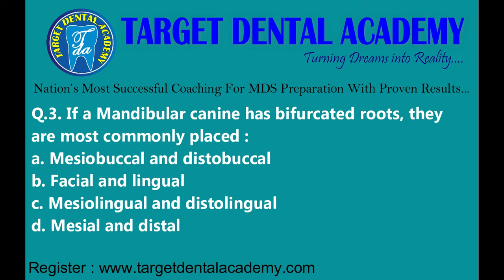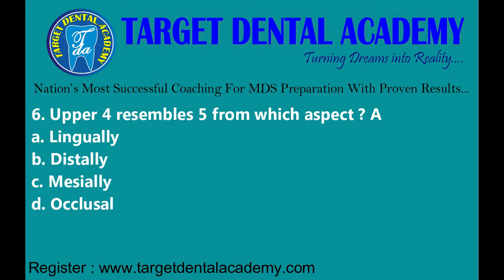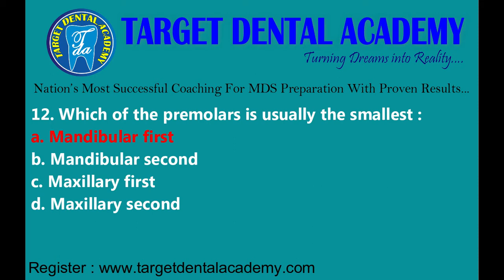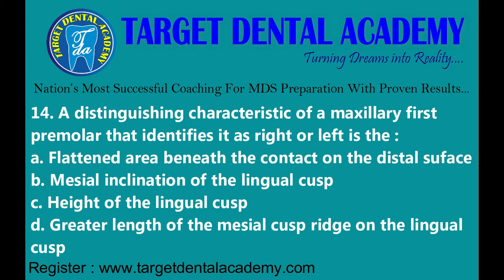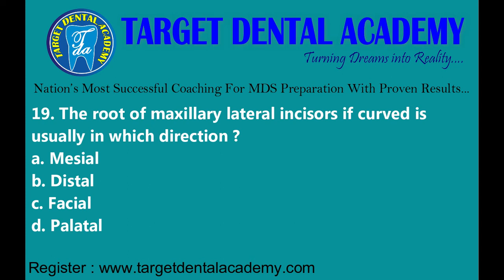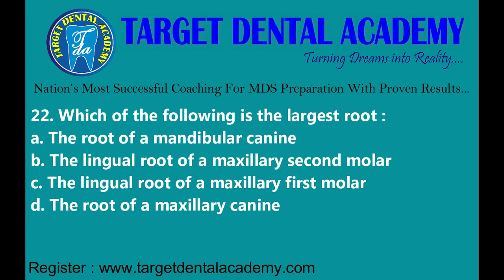Permanent Dentition MCQ's| NEET MDS | Dental Anatomy | Target Dental Academy | NBDE NDEB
Permanent Dentition MCQ's| NEET MDS | Dental Anatomy | Target Dental Academy | Video Lecture | NBDE NDEB | MCQ's in Dental Anatomy |